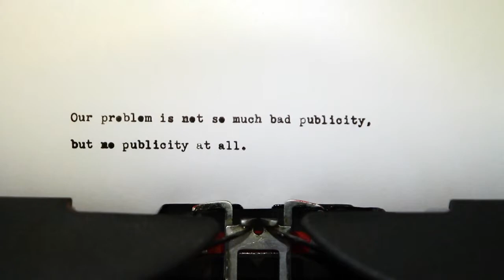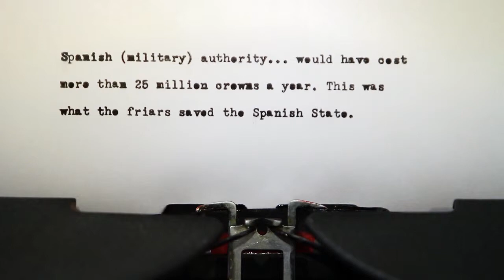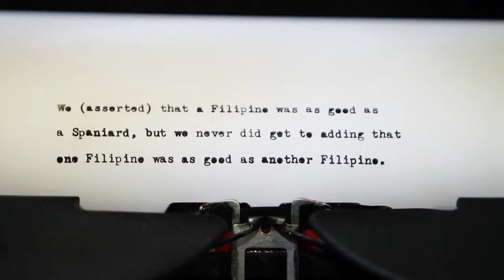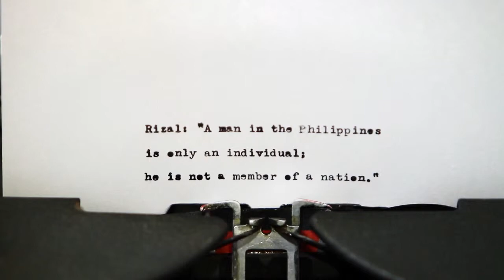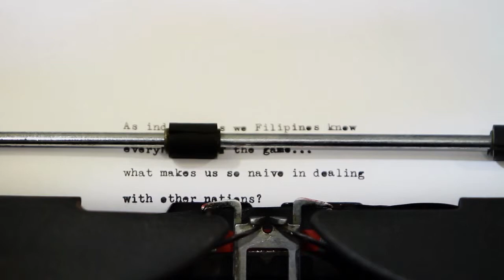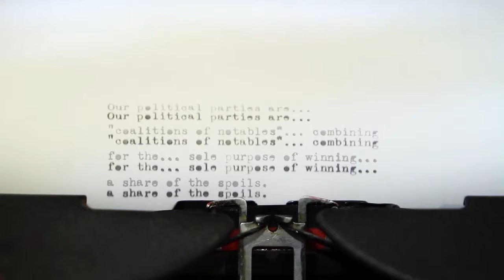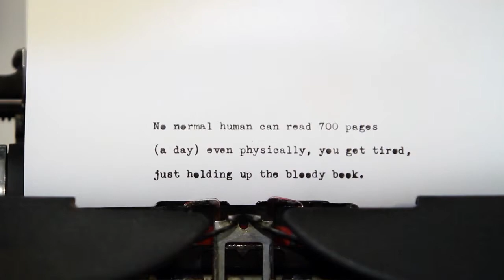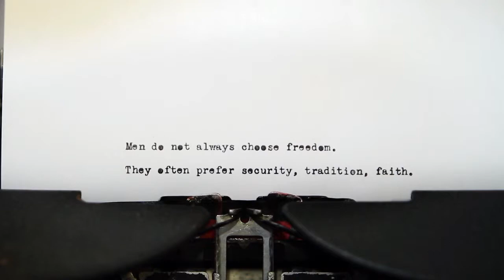Tweeting History | David Guerrero | TEDxBritishSchoolManila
Leon Guerrero, (Philippine Ambassador to London, 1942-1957) buried a typewriter in his garden when World War 2 broke out. After the war, he got it back safely and on it he wrote his memoirs. David Guerrero, his grandson, now uses his memoirs as tweets to bring alive the history of the Philippines through his grandfather's eyes.

David Guerrero is a leader in the advertising industry in the Philippines. His firm, BBDO Guerrero, came up with the widely successful It's More Fun in the Philippines campaign.